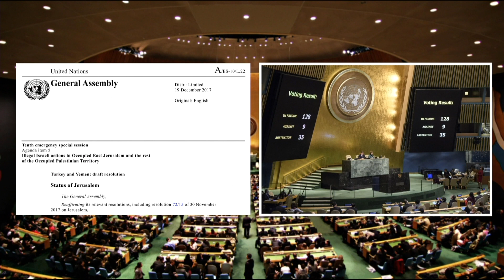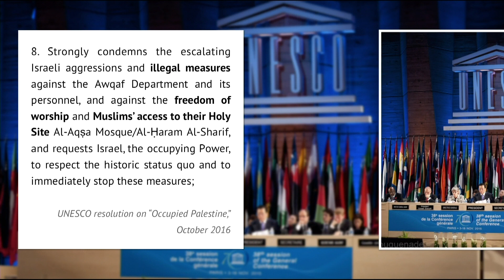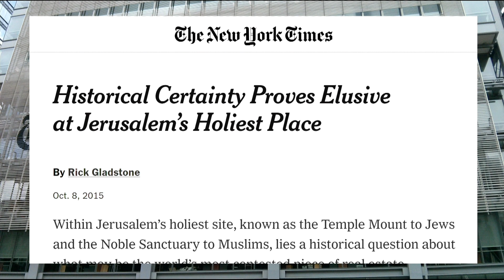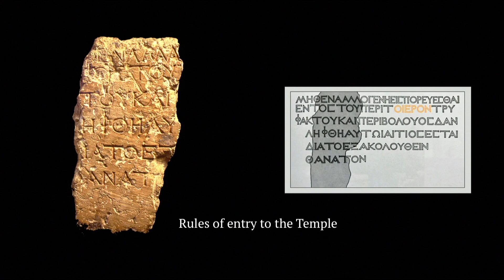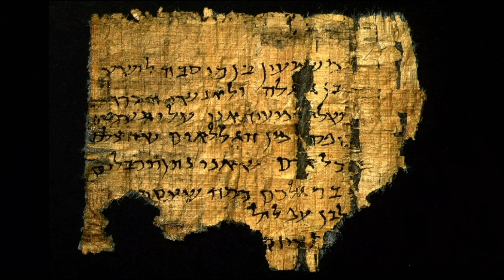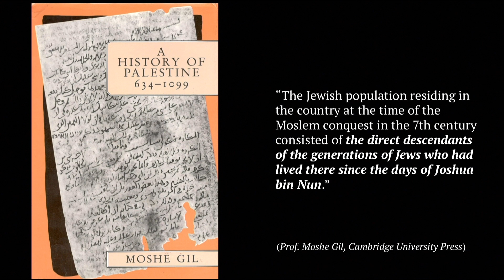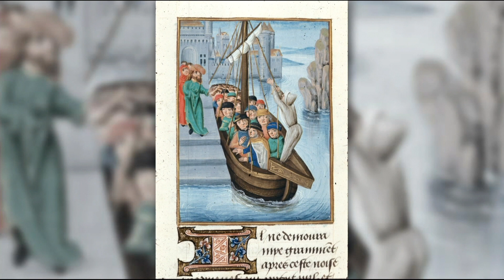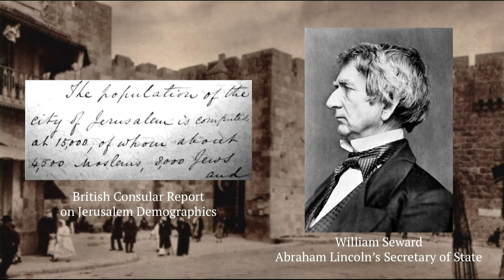Defending the Freedom of Jerusalem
Amb. Dore Gold at the Christians United for Israel 2019 Washington Summit

Last year, President Trump moved the United States Embassy in Israel from Tel Aviv to Jerusalem. As is well known, he honored a longstanding American commitment that hadn’t been fulfilled by previous administrations.

This commitment was in the 1995 Jerusalem Embassy Act, proposed back then by the Senate Majority Leader Bob Dole, and Senate Minority Leader Tom Daschle, and adopted by an overwhelming majority of 93-5. It called for American recognition of Jerusalem as the capital of Israel, and the establishment of the U.S. Embassy there.

I was privileged to be at that opening ceremony.

I recalled back in 1999, when I was Israel’s ambassador to the United Nations and I sought instructions from my foreign minister, Ariel Sharon, about how to respond to a Palestinian provocation against us at the UN, involving a resolution calling for the internationalization of Jerusalem.

Sharon told me to read over the Knesset speech of our first prime minister, David Ben Gurion from December 1949, in which he bravely declared before the world that he was moving Israel’s capital to Jerusalem.

Ben-Gurion reminded the international community that the people of Israel had “faithfully honored for 2,500 years the oath sworn by the first exiles by the Rivers of Babylon not to forget Jerusalem.”

Ben-Gurion honored that oath and moved the capital. But the question of the U.S. Embassy remained unresolved for years to come.

Meanwhile, Jerusalem has been under a steady assault in all the main UN bodies, particularly over the past 15 years, propped up by that organization’s notorious bloc voting.

Within days of President Trump’s announcement, the UN General Assembly convened to oppose the move.

This was the latest action taken at the UN to replace historical truth with fake history in order to advance a hostile diplomatic agenda against the State of Israel.

One year earlier, in 2016, UNESCO, the United Nations Education Science and Culture Organization, asserted that the Temple Mount was connected to Islam, but it refused to acknowledge any Jewish connection whatsoever, or, for that matter, any Christian connection.

In its resolution, UNESCO used only Islamic terms for the area, namely the Al-Aqsa Mosque and Haram al-Sharif.

The words Temple Mount were completely missing in the UN document.

Israel’s adversaries and their allies took this campaign to the UN Security Council as well with the infamous Resolution 2334, adopted in December 2016 during the transition period in Washington between the outgoing Obama administration and the incoming Trump administration.

By yet again branding Jerusalem as “occupied Palestinian territory,” the UN was insinuating that Israel had no standing in Jerusalem and that its Old City, the Temple Mount, and the Western Wall were Palestinian!

It was as though a Palestinian state once existed and controlled Jerusalem, which is of course completely false.

This fit perfectly with a Palestinian assertion that came to life at the July 2000 Camp David Summit between President Bill Clinton, Prime Minister Ehud Barak, and the PLO Chairman Yasser Arafat.

It was there that Arafat declared that there never was a Temple in Jerusalem. Arafat knew exactly what he was doing: If there was no Temple, then Israel had no historical claim to Jerusalem.

Arafat had said: “There is nothing there.” His loyalists would say, “Go prove it!”

But President Clinton responded that “not only the Jews but I, too, believe that under the surface there are remains of Solomon’s temple.”

What Clinton did not have to spell out was that the Temple was also significant for Christianity. Denying its history entailed an affront to the Christian faith as well.

So what have the UN resolutions on Jerusalem accomplished? They have legitimized doubt beyond the walls of the UN in the mass media and in academia.

You see, words matter.

The New York Times entitled an article in October 2015, “Historical Certainty Proves Elusive at Jerusalem’s Holiest Place.”

What does elusive mean? It means hard to prove.

Then there is the infamous Prof. Juan Cole of the prestigious University of Michigan, who argued in 2010: “archaeology does not show the existence of a Jewish kingdom” in Jerusalem.

No Kingdom, no Temple – no historical connection for Israel.

Is all that true? It came, after all, from one of the big ten schools in the U.S.
Looking at this history, freedom must never be taken for granted, but faithfully protected by every generation.

That is what America has done. And that is what we, the people of Israel, will do. Thank you.